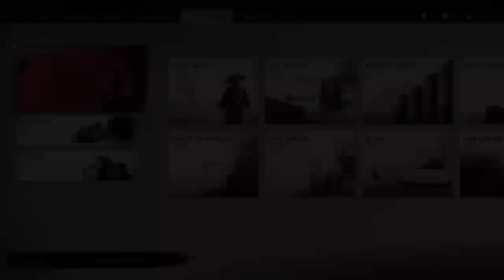Ghost of Tsushima pt7